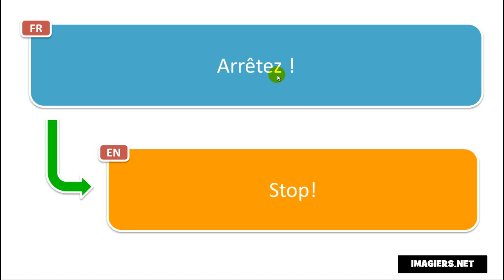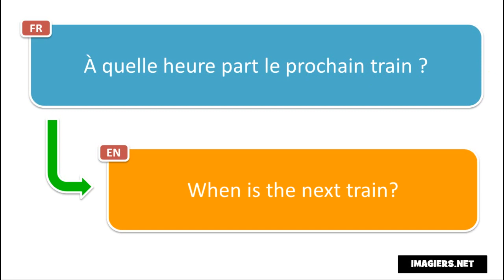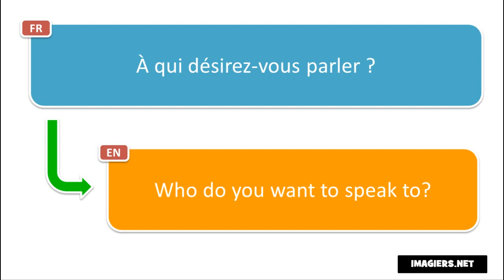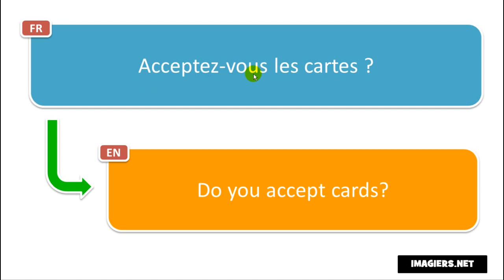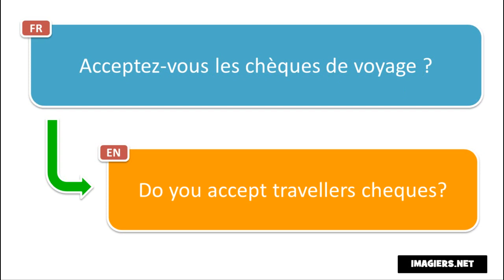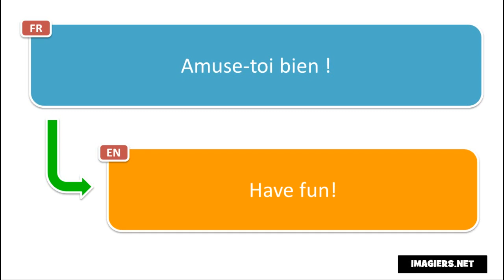Learn 20 new French phrases per day # Day 2